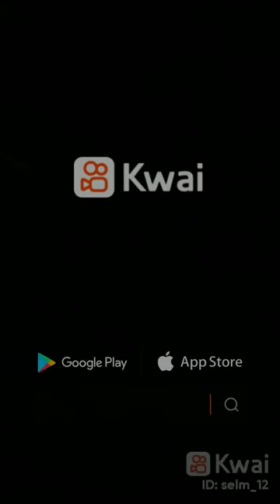30 de agosto de 2022